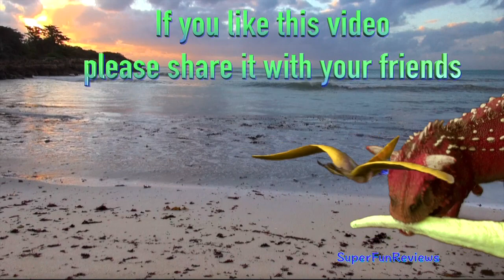Dinosaur Fight TYRANNOSAURUS vs STEGOSAURUS Battle FUN End T rex Jurassic SuperFunReviews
Dinosaur Fight - a bloodthirsty TYRANNOSAURUS battles a massive STEGOSAURUS on the beach. Look out for 0:34 Ouch! 1:00 Eye Jab! and the unexpected FUN ending with a twist! Encouraged and watched by a STEGOSAURUS and a hungry CARNOTAURUS. Lots of awesome Dinosaur action as the two dinosaurs battle and fight. Jaws gnashing tails whipping and heads butting! Great music, color, real Dinosaur sounds and special effects. Enjoy :D

Winning a battle can depend on the age and health of the individual dinosaur. Dinosaur sounds may vary depending on which part of the world they come from. Herbivores often fight over territory. My Dinosaurs can time travel to fight and battle in different periods.

Dinosaurs dominated the Earth for over 165 million years, from the Triassic period around 252 million years ago through the Jurassic period and until the end of the Cretaceous period around 66 million years ago, when a mass extinction happened - possibly volcanic activity or a gigantic asteroid which would effect the Earths temperature and weather dramatically. This whole period of time is known as the Mesozoic Era - often referred to as the Age of Dinosaurs. The first Dinosaur remains were discovered by a palaeontologist in 1824. Some of the largest dinosaurs were over 30 metres/90 feet long and up to 15 metres/45 feet tall. The smallest Dinosaur was about the size of a chicken. Some of the largest Dinosaurs like Argentinosaurs, Brachiosaurus and Diplodocus are herbivores (plant eaters). These long necked giants are Sauropods. Some herbivores like Ankylosaurus and Stegosaurus have spikes horns plates club tails to help fight Carnivore (meat eating) Dinosaurs. Pterodactyls are not dinosaurs, they are flying reptiles that lived at the same time as dinosaurs. There were also reptiles that lived in the water such as Plesiosaurs. Birds descended from a type of dinosaurs known as Theropods.

Some background Photos and Videos are Public Domain and some are copyright protected and used with full written permission of the copyright owner.“All This” &”Digya" Kevin MacLeod (incompetech.com) Licensed under Creative Commons: By Attribution 3.0 I am licensed by Apple, Inc. to use sound effects which are provided in the Final Cut Pro X App from Apple, Inc. for commercial use.